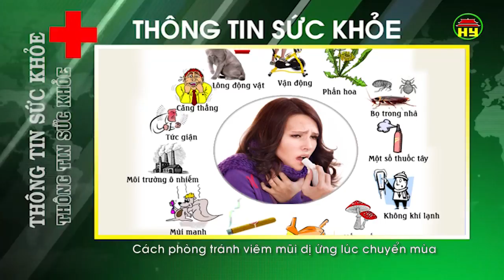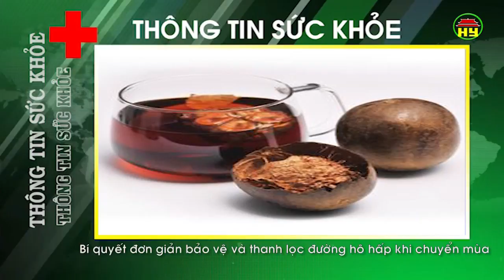Thông tin sức khỏe ngày 26/1/2018.